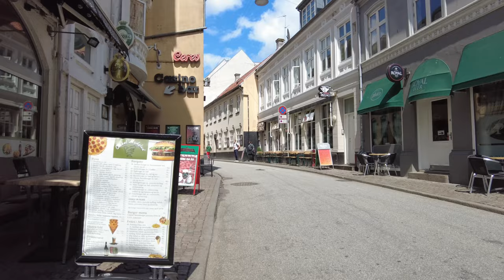🇩🇰🏙 Aarhus, Denmark | City Walk | Walking Street | Frederiksbroen to Train Station | 4K | June 2023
Aarhus, Denmark.

We walk from the cool pedestrian bridge in the center called Frederiksbroen to the inside of the central train station.  We walk up the walking steet, Rysesgade and enjoy the amazing Nordic urban ambience of Aarhus.

Time: Afternoon

I hope you enjoy the video and love beautiful cozy Aarhus.